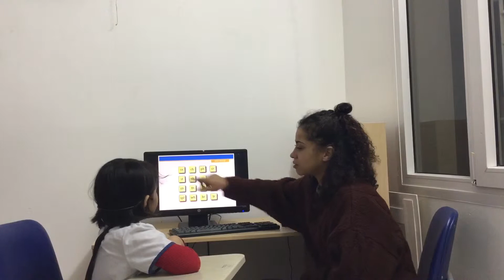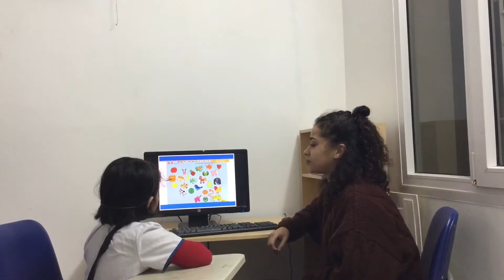CEC | Test in February 2019 | Class KG4-M9 | Chau Anh